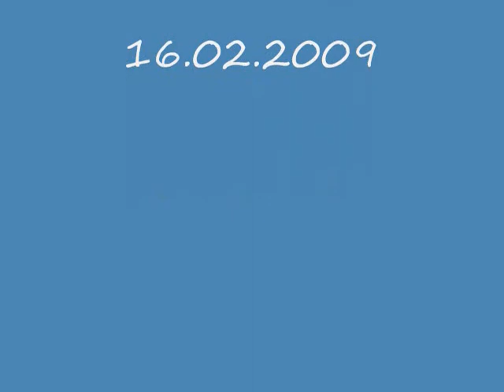BR 641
Rivarossi 2048 railcar BR 641 over Märklin layout.  It works very well.